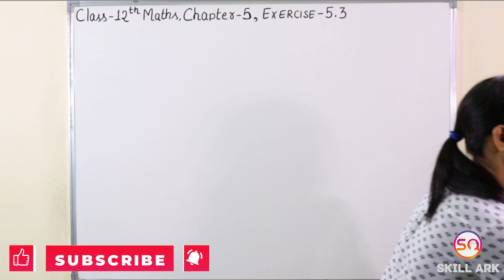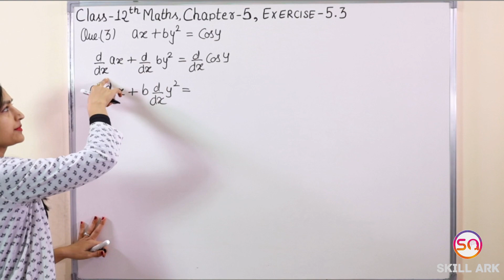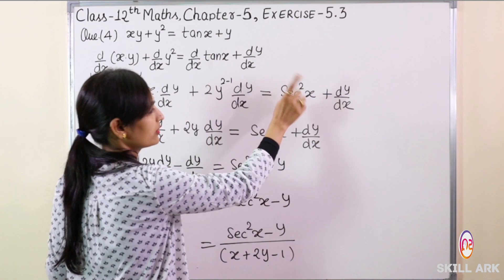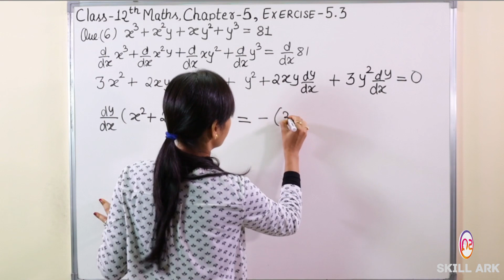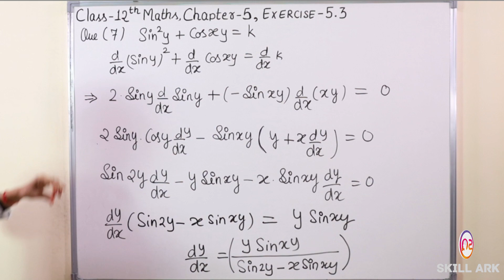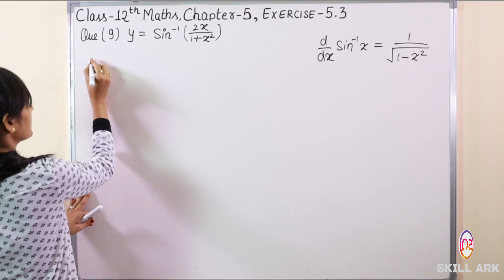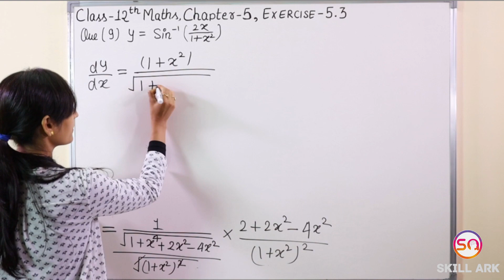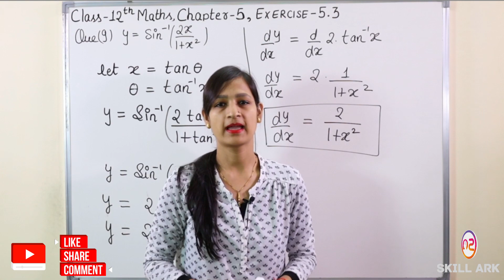Class 12 Maths Chapter 5, Exercise - 5.3 (Q. 1 to Q. 9) | Continuity & Differentiability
In this video, you are going to learn Class 12 Maths Chapter 5, Exercise - 5.3 (Q. 1, 2, 3, 4, 5, 6, 7, 8 & 9) [Continuity & Differentiability] (CBSE Class / NCERT Solutions).

Sections:
00:00 - Intro
00:29 - Question 1 (Exercise 5.3)
03:35 - Question 2 (Exercise 5.3)
06:31 - Question 3 (Exercise 5.3)
09:50 - Question 4 (Exercise 5.3)
14:18 - Question 5 (Exercise 5.3)
16:48 - Question 6 (Exercise 5.3)
21:44 - Question 7 (Exercise 5.3)
28:37 - Question 8 (Exercise 5.3)
33:15 - Question 9 (Exercise 5.3)